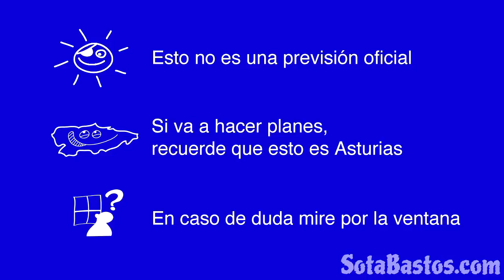El tiempo de Asturias fin de semana del 7 y 8 de septiembre de 2013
El sábado continuaremos con cielos nubosos e inestabilidad, especialmente en la mitad oriental. Las temperaturas bajarán un poco.
El domingo el tiempo mejorará a lo largo del día desde el occidente y las temperaturas se mantendrán sin cambios.